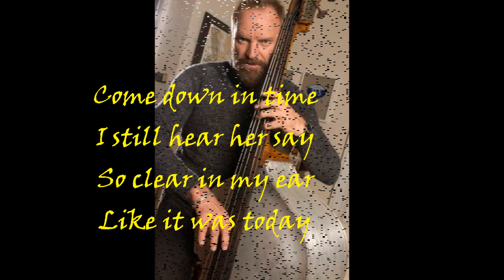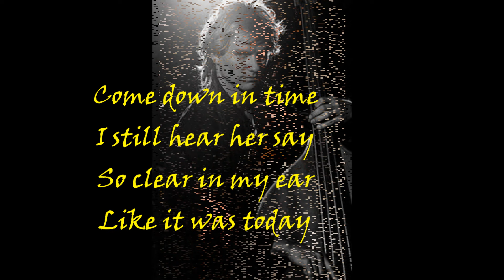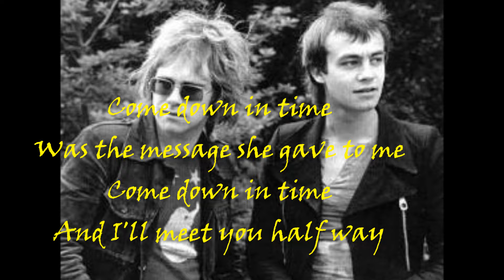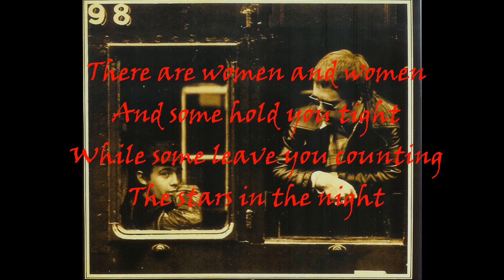Sting & Elton John - Come Down in Time (1991)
From the great 1991 tribute album "Two Rooms: Celebrating the Songs of Elton John & Bernie Taupin." Elton John himself played piano for Sting's track, under the pseudonym "Nancy Treadlight." This was Elton's only contribution to the tribute album.
"Come Down in Time" originally appeared on Elton John's 1971 album "Tumbleweed Connection."